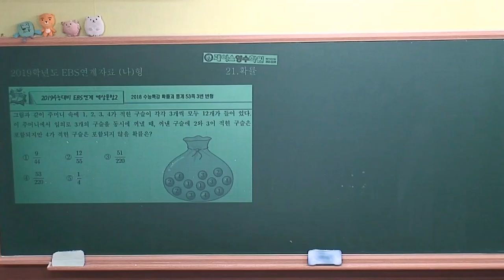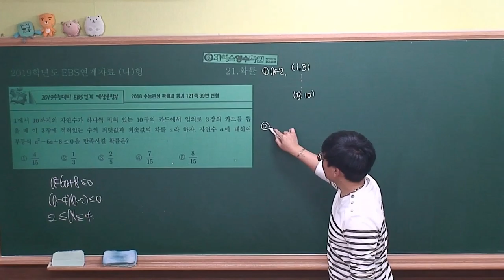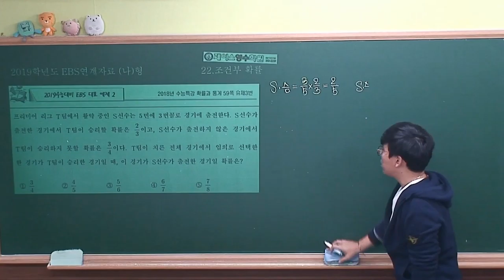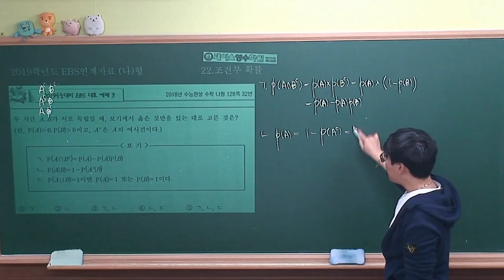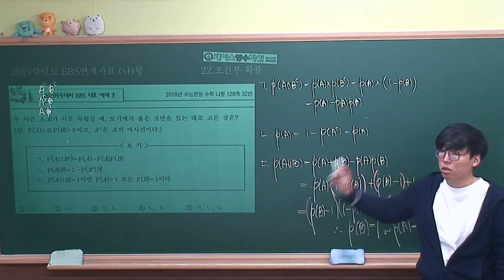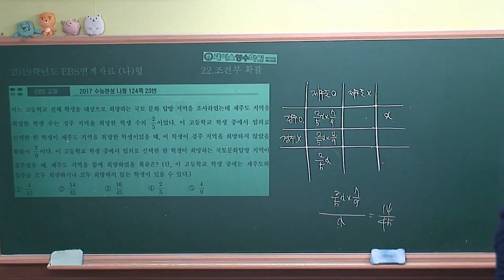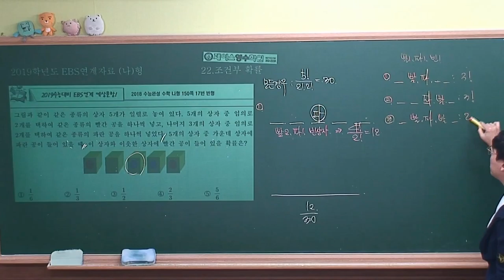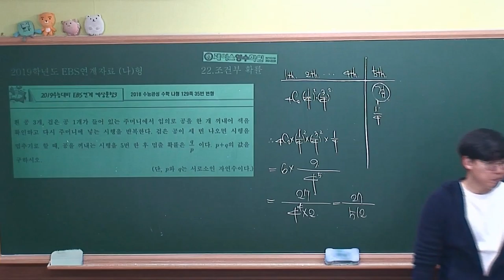2019 ebs연계자료 나형 10 확률